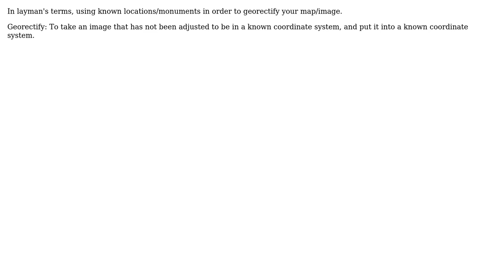GIS: What are Control Points and Monuments used for in GIS?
With thanks & praise to God, and with thanks to the many people who have made this project possible! | Content (except music & images) licensed under CC BY-SA | Music | Images & others | With thanks to user PolyGeo user Nomkins user Maksim and the Stack Exchange Network Trademarks are property of their respective owners. You are responsible for your own actions.